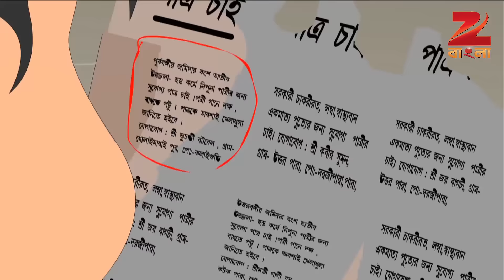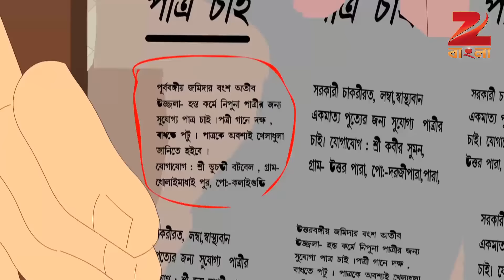Chander Buri O Magicman - Ep - 411 - Webisode - Zee Bangla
Chander Buri O Magicman is a Bengali animated adventure show for kids. The show is based on fictional character Chander Buri, an old lady with mysterious powers, who has answers to all questions. She knows how the world was 5000 years ago and how it will be in the next 5000 years.